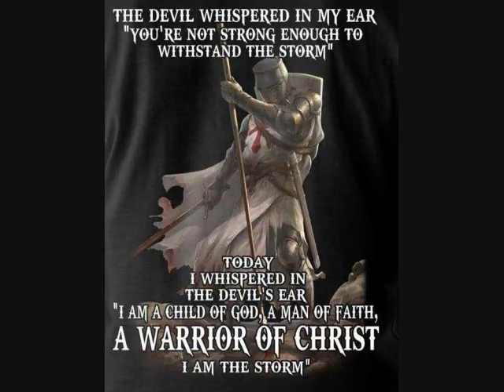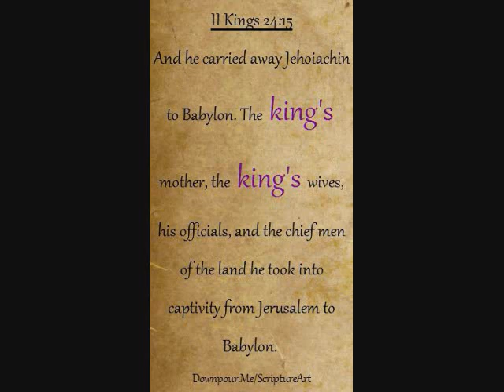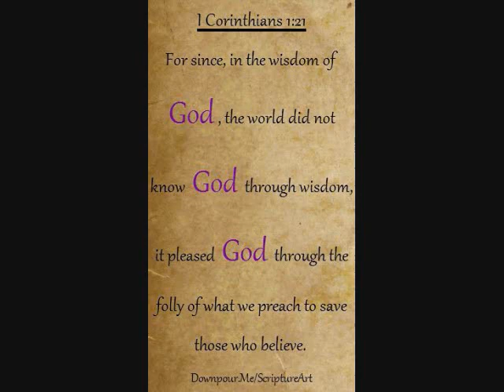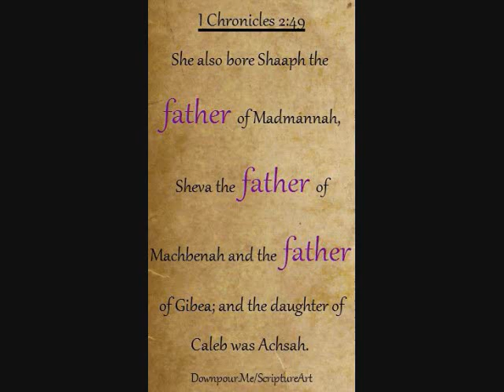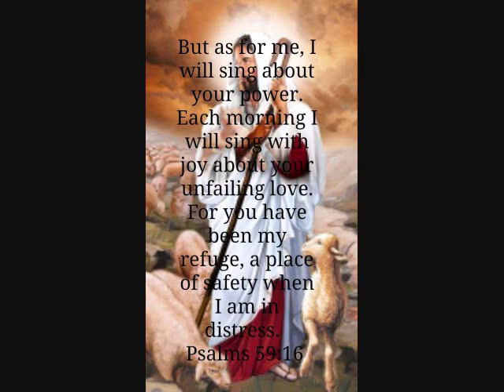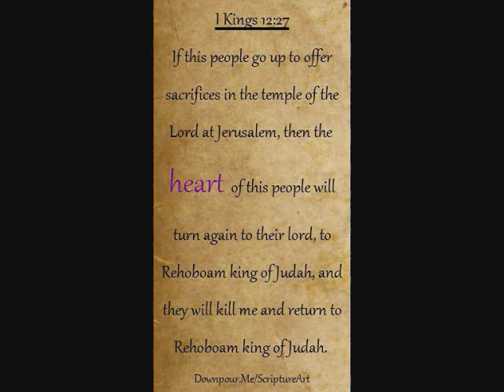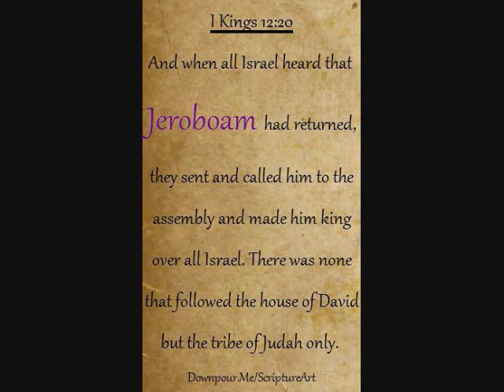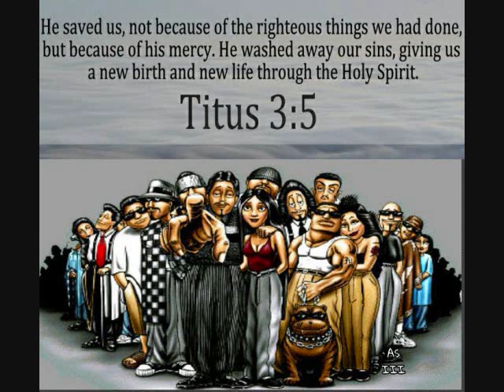Club One Freestyle mix by DJ Tony Torres 2022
Thank you for listening .. til the morning Ill be back .. I am beat I had a big day .. Im so sorry my people ..God bless you all stay safe..